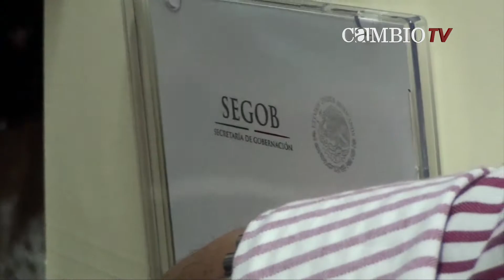Promete el delegado federal de la SCT mayor promoción a las obras de EPN | Cambio TV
El delegado de la Secretaría de Comunicaciones y Transportes (SCT), Raúl Salvador Aguirre Valencia, justificó la falta de promoción de las obras federales con el argumento de que lo más importante para el presidente Enrique Peña Nieto es la conclusión de las obras, no obstante reconoció que a partir de ahora va haber una mayor difusión de los proyectos, principalmente en los cinco compromisos para Puebla.